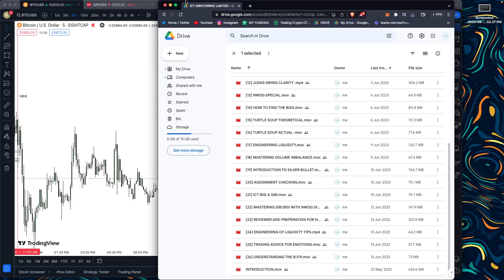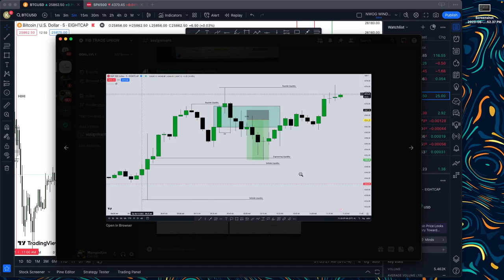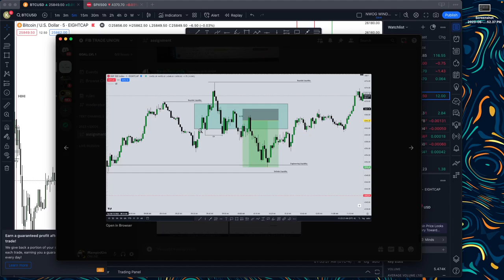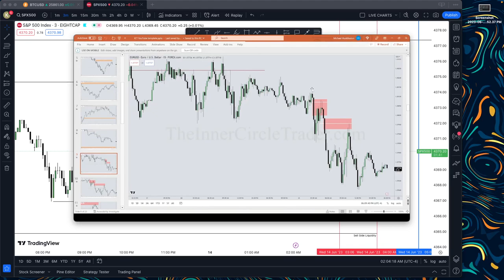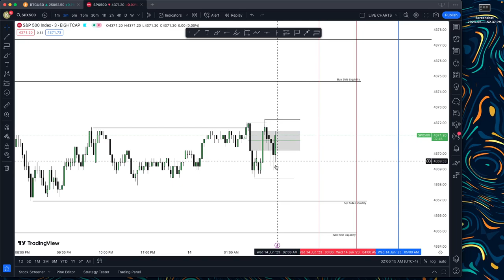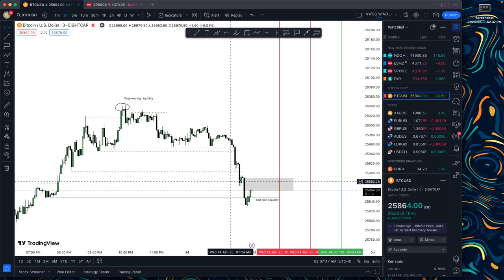[27] ICT B.P.R EXPLAINED